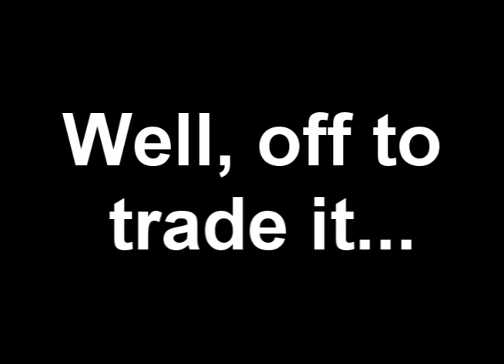Liquid's Quest for a Doublecross-Comm: Part 1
Since I have nothing better to do and Gmod isn't working right, I'll upload some crafting like the rest of the world.

As always, I don't own stuff, just the hat's I'm making and my copy of the game.